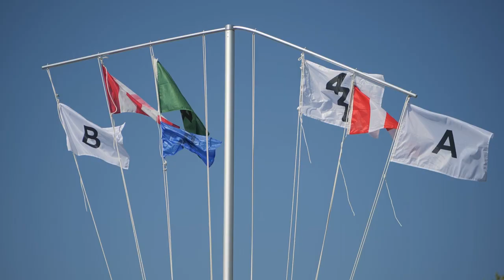Race day 2 - Drying clothes at the boat park while waiting for the wind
Race day 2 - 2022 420 World Championships in Alsóörs, Hungary - Drying clothes at the boat park while waiting for the wind - Video by János Ladányi.